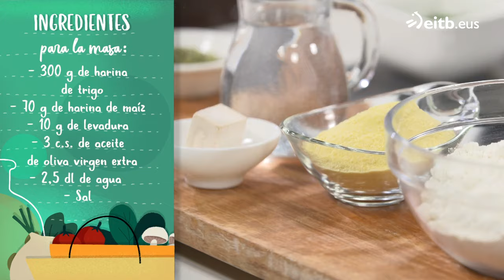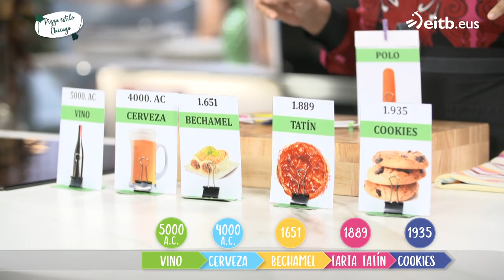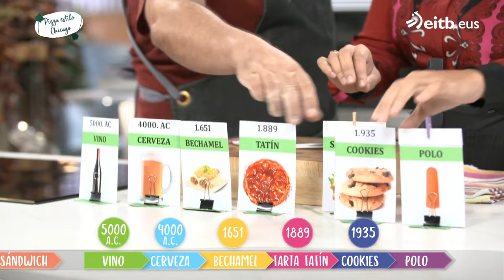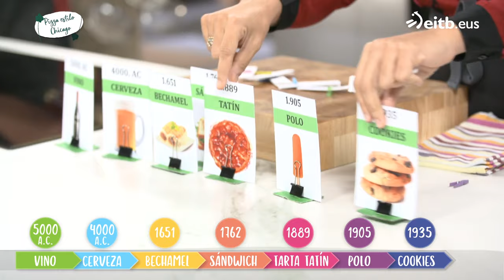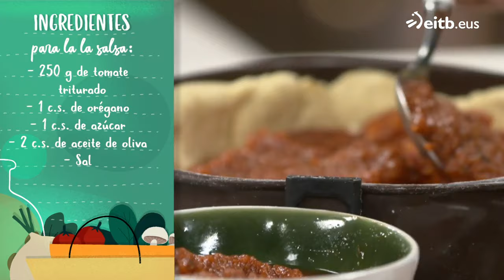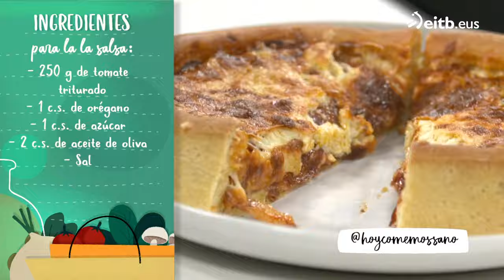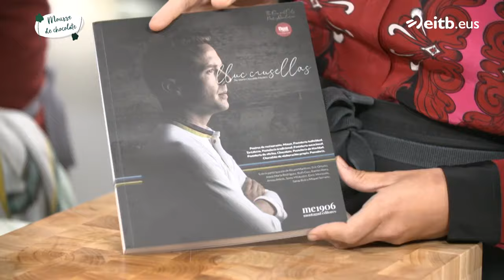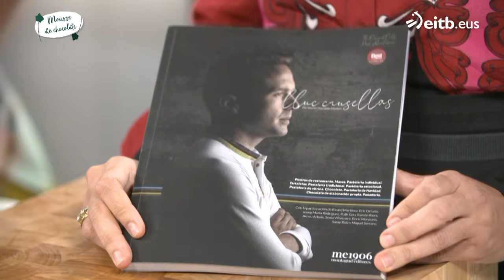A BOCADOS: Pizza estilo Chicago + Mousse de chocolate negro con cerezas confitadas